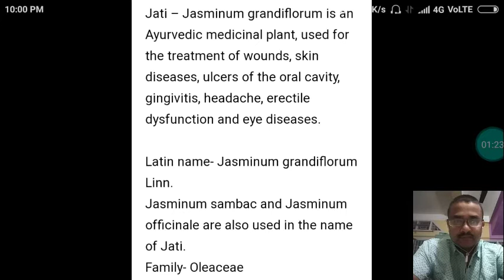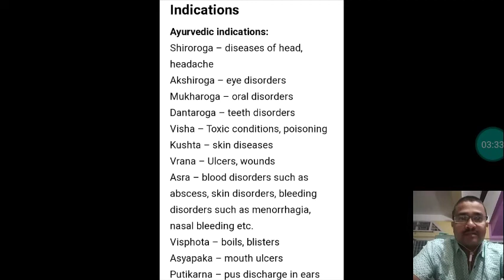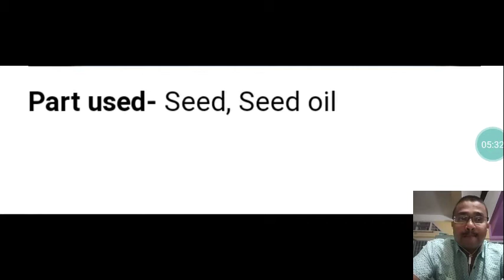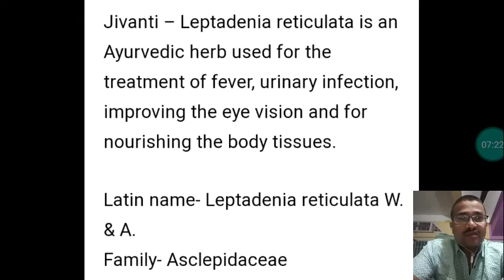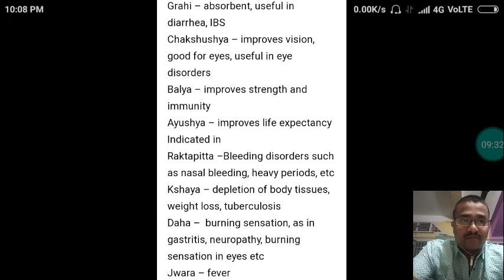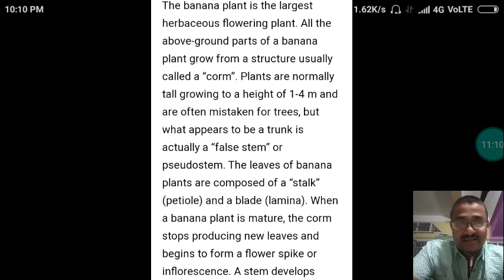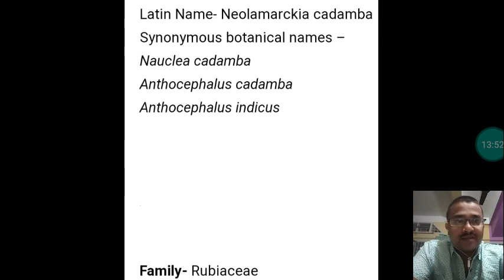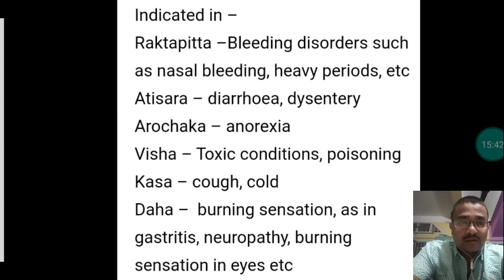Jati (Jasminum grandiflorum) etc.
Plants in Ayurveda